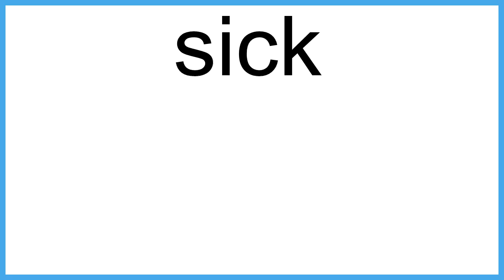sick meaning | Vocabulary for Kids | Children's Dictionary | Learn English Vocabulary